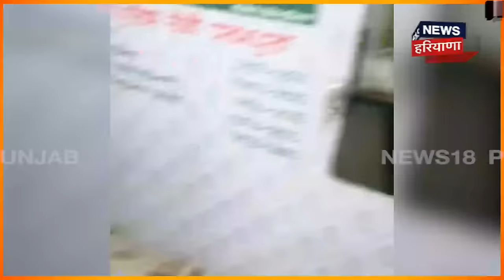Ludhiana News |ਅੱਧੀ ਰਾਤ ਨੂੰ ਥਾਣੇ 'ਚ ਵੜ੍ਹ ਕੇ ਕੁੱਟੇ ਪੁਲਿਸ ਮੁਲਾਜ਼ਮ | Ludhiana Police | Punjab News |N18V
ਅੱਧੀ ਰਾਤ ਨੂੰ ਥਾਣੇ 'ਚ ਵੜ੍ਹ ਕੇ ਕੁੱਟੇ ਪੁਲਿਸ ਮੁਲਾਜ਼ਮ। ਕਾਂਸਟੇਬਲ ਦੀ ਪਾੜੀ ਵਰਦੀ, ਦੇਖੋ ਕਿਵੇਂ ਕੀਤਾ ਹਮਲਾ...!